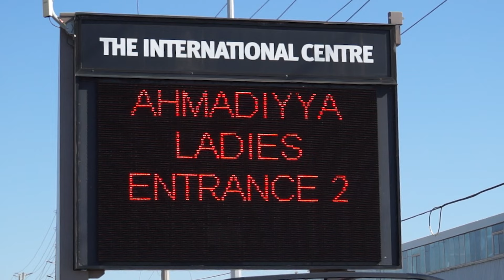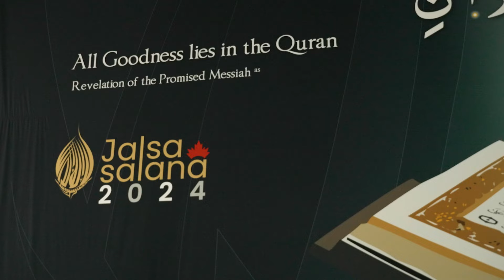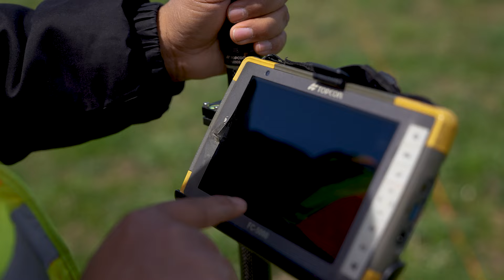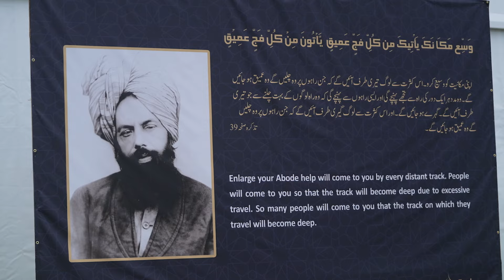An Unfolding Prophecy: Hadiqa Ahmad | Jalsa Salana Canada 2024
Live Broadcast of the 46th Jalsa Salana Canada 2024